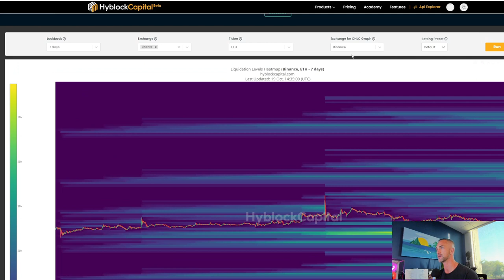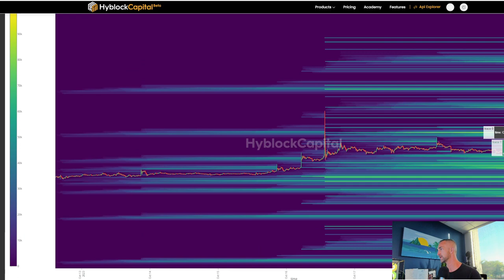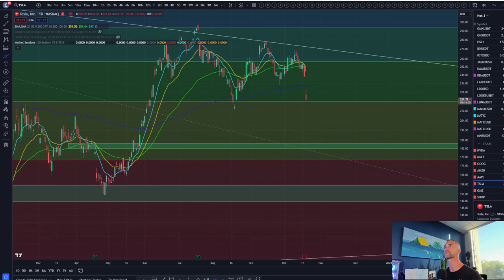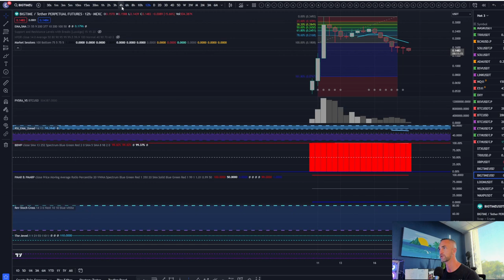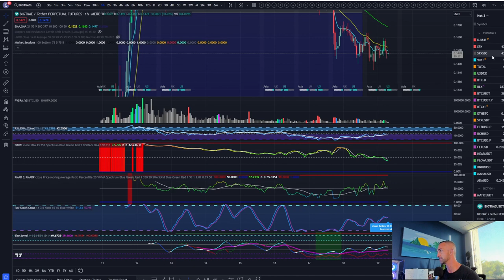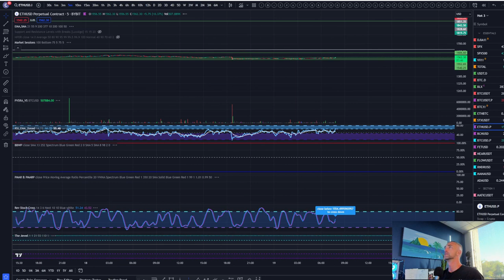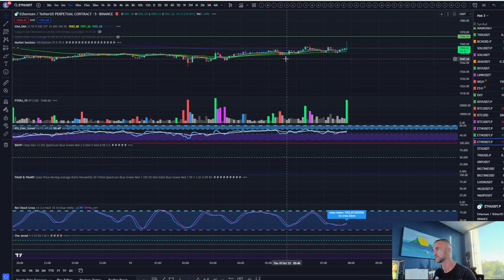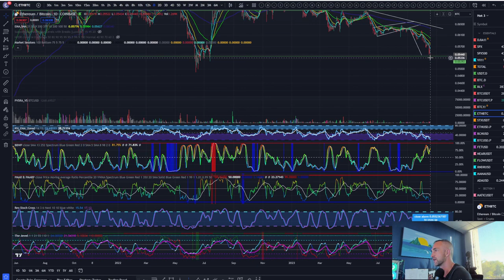Federal Reserve's Market Stimulation Plan: Crypto Market Analysis & Bitcoin Price Targets!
Welcome to the Bitcoin Advizers Channel! In this video, we dive deep into the Federal Reserve's plan to stimulate key market sectors, providing valuable insights into what to expect. But that's not all – we've also got your daily dose of crypto market analysis, complete with price targets for Bitcoin. Stay informed and make informed decisions in the ever-changing financial landscape.